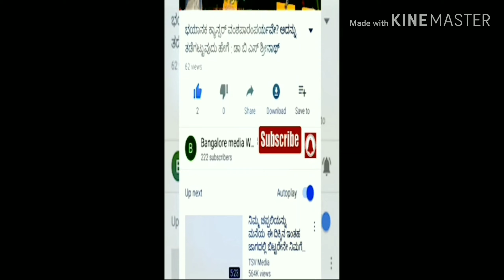Karnataka CAA#CAB Protest & Police Harassment # ಪೌರತ್ವ ಕಾಯಿದೆ ಪ್ರತಿಭಟನಾಕಾರರ ಮೇಲೆ ಪೊಲೀಸ್ ದೌರ್ಜನ್ಯ.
ಪೌರತ್ವ (ತಿದ್ದುಪಡಿ) ಕಾಯ್ದೆ ವಿರೋಧಿಸಿ ಉತ್ತರ ಭಾರತದಲ್ಲಿ ಹೊತ್ತಿಕೊಂಡಿದ್ದ ಕಿಚ್ಚು ಗುರುವಾರ ಕರ್ನಾಟಕಕ್ಕೂ ವ್ಯಾಪಿಸಿದ್ದು, ಮಂಗಳೂರಿನಲ್ಲಿ ಪೊಲೀಸರು ಹಾರಿಸಿದ ಗುಂಡಿಗೆ ಇಬ್ಬರು ಬಲಿಯಾಗಿದ್ದಾರೆ.

ಮುಸ್ಲಿಂ ಧಾರ್ಮಿಕ ಮುಖಂಡರ ಜತೆ ಮಾಧ್ಯಮಗೋಷ್ಠಿ ನಡೆಸಿದ ಮಂಗಳೂರು ನಗರ ಪೊಲೀಸ್ ಕಮಿಷನರ್ ಪಿ.ಎಸ್. ಹರ್ಷ ಅವರು, ನೌಸೀನ್ (23), ಜಲೀಲ್ ಕುದ್ರೋಳಿ (49) ಮೃತಪಟ್ಟಿರುವುದನ್ನು ಖಚಿತ ಪಡಿಸಿದರು. ಪರಿಸ್ಥಿತಿ ವಿಕೋಪಕ್ಕೆ ಹೋಗುವು
ದನ್ನು ತಡೆಯಲು ಮಂಗಳೂರು ನಗರದ ಐದು ಠಾಣಾ ವ್ಯಾಪ್ತಿಯಲ್ಲಿ ಶುಕ್ರವಾರ ಮಧ್ಯರಾತ್ರಿಯವರೆಗೆ ಕರ್ಫ್ಯೂ ವಿಧಿಸಲಾಗಿದೆ.

ಕಾಯ್ದೆ ವಿರೋಧಿಸಿ ಪ್ರತಿಭಟನೆ ನಡೆಯುವ ಗುಪ್ತಚರ ಮಾಹಿತಿ ಆಧರಿಸಿ ಬೆಂಗಳೂರು ಸೇರಿದಂತೆ ರಾಜ್ಯದ ಪ್ರಮುಖ ನಗರ ಹಾಗೂ ಜಿಲ್ಲಾ ಕೇಂದ್ರಗಳಲ್ಲಿ 144 ನೇ ಸೆಕ್ಷನ್ ಅನ್ವಯ ಮೂರು ದಿನ ನಿಷೇಧಾಜ್ಞೆ ಜಾರಿಗೊಳಿಸಲಾಗಿತ್ತು. ಅದನ್ನು ಲೆಕ್ಕಿಸದ ಪ್ರತಿಭಟನಕಾರರು ಸಾವಿರಾರು ಸಂಖ್ಯೆಯಲ್ಲಿ ಬೀದಿಗಿಳಿದು ಕೇಂದ್ರ ಸರ್ಕಾರ ಹಾಗೂ ಪೌರತ್ವ (ತಿದ್ದುಪಡಿ) ಕಾಯ್ದೆ ವಿರುದ್ಧ ಘೋಷಣೆ ಕೂಗಿದರು.

ಬೆಂಗಳೂರಿನ ಪುರಭವನದ ಎದುರು ಭಾರಿ ಸಂಖ್ಯೆಯಲ್ಲಿ ಜನರು ಜಮಾಯಿಸಿದ್ದರಿಂದಾಗಿ ಎರಡು ಗಂಟೆಗೂ ಹೆಚ್ಚು ಹೊತ್ತು ರಸ್ತೆ ಸಂಚಾರ ಅಸ್ತವ್ಯಸ್ತವಾಗಿತ್ತು. ಈ ವೇಳೆ ಮಾಧ್ಯಮ ಪ್ರತಿನಿಧಿಗಳ ಜತೆ ಮಾತನಾಡುತ್ತಾ ನಿಂತಿದ್ದ ಇತಿಹಾಸಕಾರ ರಾಮಚಂದ್ರ ಗುಹಾ ಅವರನ್ನು ಎಳೆದೊಯ್ದ ಪೊಲೀಸರು ವಶಕ್ಕೆ ಪಡೆದರು. ಶಾಂತಿಯುತ ಪ್ರತಿಭಟನೆಗೆ ಮುಂದಾಗಿದ್ದ ಗುಹಾ ಅವರನ್ನು ವಶಕ್ಕೆ ಪಡೆದ ಪೊಲೀಸರ ಕ್ರಮಕ್ಕೆ ದೇಶದ ವಿವಿಧೆಡೆಯ ಪ್ರಗತಿಪರರು, ಪ್ರಜಾತಂತ್ರವಾದಿಗಳು ತೀವ್ರ ಆಕ್ರೋಶ ವ್ಯಕ್ತಪಡಿಸಿದ್ದಾರೆ.

ಬೆಂಗಳೂರಿನಲ್ಲಿ ರಸ್ತೆಯಲ್ಲೇ ಧರಣಿ ಕುಳಿತ ಪ್ರತಿಭಟನಕಾರರನ್ನು ಪೊಲೀಸರು ವಶಕ್ಕೆ ಪಡೆದರು. ಮಧ್ಯಾಹ್ನದ ಬಳಿಕ ರಾಜಧಾನಿಯಲ್ಲಿನ ಹೋರಾಟದ ಕಾವು ತಣ್ಣಗಾಯಿತು. ಶುಕ್ರವಾರ ಪ್ರತಿಭಟನೆ ಮುಂದುವರಿಸುವುದಾಗಿ ಹೋರಾಟಗಾರರು ಎಚ್ಚರಿಸಿದ್ದಾರೆ.  ಹುಬ್ಬಳ್ಳಿ, ಮೈಸೂರು, ಗದಗ, ತುಮಕೂರು, ಮಂಡ್ಯ, ಕೋಲಾರ, ಚಿಕ್ಕಬಳ್ಳಾಪುರ, ಬಳ್ಳಾರಿ ಸೇರಿದಂತೆ ವಿವಿಧೆಡೆ ಆಕ್ರೋಶ ವ್ಯಕ್ತವಾಯಿತು. ಗಜೇಂದ್ರಗಡದಲ್ಲಿ ವಿವಿಧ ಸಂಘಟನೆಗಳ ಮುಖಂಡರು ಹಾಗೂ ಹಿರಿಯ ರಂಗಕರ್ಮಿ ಪ್ರಸನ್ನ ಬಾಯಿಗೆ ಬಟ್ಟೆ ಕಟ್ಟಿಕೊಂಡು ಪ್ರತಿಭಟನೆ ನಡೆಸಿದರು.

ಕಡಲತಡಿ ಉದ್ವಿಗ್ನ: ಮಂಗಳೂರಿನಲ್ಲಿ ಮಧ್ಯಾಹ್ನ ಪ್ರತಿಭಟನೆಗೆ ಮುಂದಾದ ಗುಂಪಿನ ಮೇಲೆ ಪೊಲೀಸರು ಲಘು ಲಾಠಿ ಪ್ರಹಾರ ನಡೆಸಿದರು. ಪೊಲೀಸರ ವಿರುದ್ಧ ಕ್ರಮ ಜರುಗಿಸುವಂತೆ ಮತ್ತೆ ಪ್ರತಿಭಟನೆ ಶುರುವಾಯಿತು. ಆಗ ಪೊಲೀಸರು ಮತ್ತು ಪ್ರತಿಭಟನಕಾರರ ಮಧ್ಯೆ ಚಕಮಕಿ ನಡೆದು, ದುಷ್ಕರ್ಮಿಗಳು ಪೊಲೀಸರ ಮೇಲೆ ಕಲ್ಲು ತೂರಿದರು. ಲಾಠಿ ಪ್ರಹಾರ ನಡೆಸಿದ ಪೊಲೀಸರು ಬಳಿಕ ಅಶ್ರುವಾಯು ಸಿಡಿಸಿದರು. ಸಂಘರ್ಷ ಹೆಚ್ಚಾಗುತ್ತಿದ್ದಂತೆ ಗುಂಡು ಹಾರಿಸಿದರು. ಘರ್ಷಣೆಯಲ್ಲಿ 18 ಪೊಲೀಸರು ಸೇರಿ, ಹಲವರು ಗಾಯಗೊಂಡಿದ್ದಾರೆ. ಗಾಯಗೊಂಡ ಇಬ್ಬರು ಆಸ್ಪತ್ರೆಯಲ್ಲಿ ಮೃತಪಟ್ಟಿದ್ದಾರೆ. ಮಂಗಳೂರಿನ ಶಾಲಾ– ಕಾಲೇಜುಗಳಿಗೆ ಶುಕ್ರವಾರ ರಜೆ ಘೋಷಿಸಲಾಗಿದೆ.